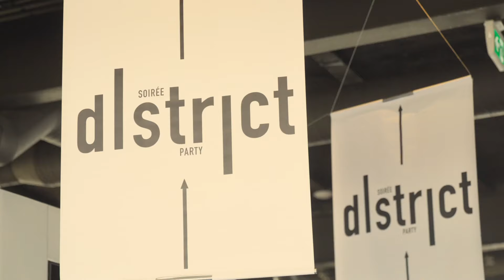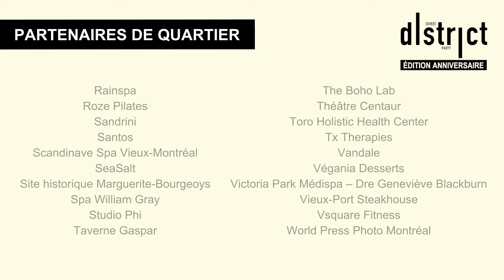SOIRÉE DISTRICT PARTY - Mai 2023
Retour sur la Soirée District Party - Édition Anniversaire qui a eu lieu le 30 mai au Belvédère du Vieux-Port de Montréal. Près de 700 convives et 70 partenaires de quartier du Vieux-Montréal étaient présents pour lancer la saison estivale en grande pompe dans une ambiance festive.

Merci à l’Arrondissement Ville-Marie pour le soutien financier, ainsi qu’aux nombreux fournisseurs dont Productions Six et Deux, Le vin dans les voiles, Opus Design et MK Illumination Canada pour leur contribution au succès de cette 10e édition.